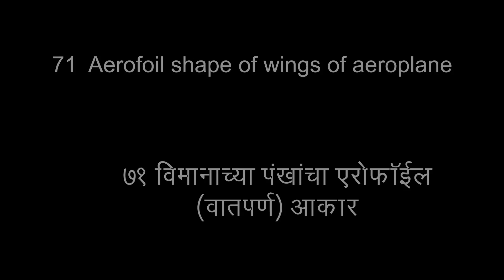प्रयोगातून विज्ञान /विमानाच्या पंखाचा एरोफॉइल आकार /arofoil shape of aroplane wing/INNOVATIVE SCI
*प्रयोगातून विज्ञान* महाराष्ट्र राज्यातील सर्व शिक्षक व विद्यार्थ्यांपर्यंत सदर सहज सोपे विज्ञान प्रयोग व्हिडिओ सर्वांना बघता यावे व  विज्ञान विषय प्रयोगातून शिकता यावा  हा मुख्य उद्देश लक्षात ठेवून सदर व्हिडिओ बघण्यासाठी सर्वांना उपलब्ध करून देण्यात येत आहे.

सौजन्य_ नावीन्यपूर्ण विज्ञान केंद्र सर्व शिक्षा अभियान महाराष्ट्र राज्य .